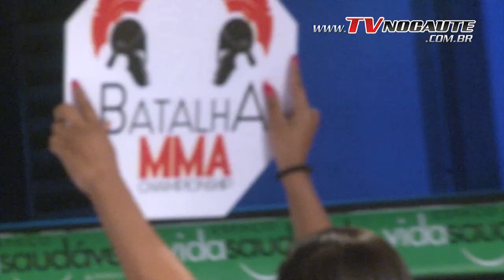Batalha MMA 8 - Eduardo Chaves vs Demerson Santos